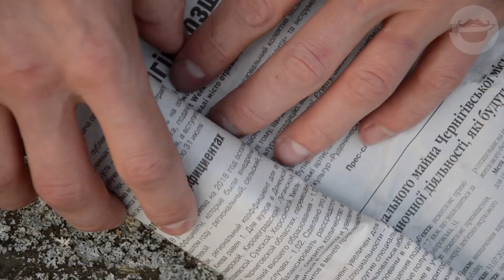rasKABANing! Кастомные клинки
Клинки от Влада-Ч. Очень много людей уже кайфанули от клинков Влада. Теперь и я в числе этих счастливчиков. Влад, спасибо! ЮТуб канал Влада: